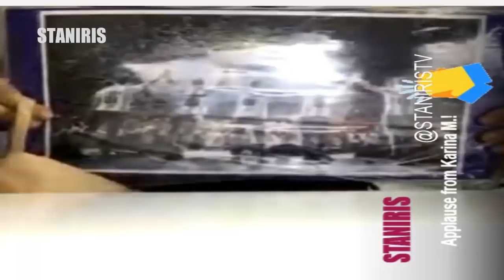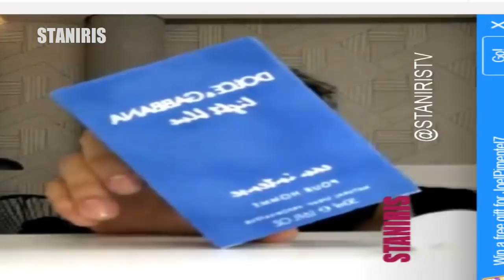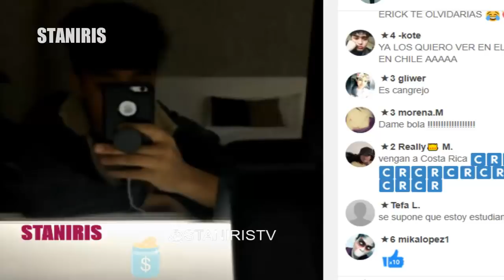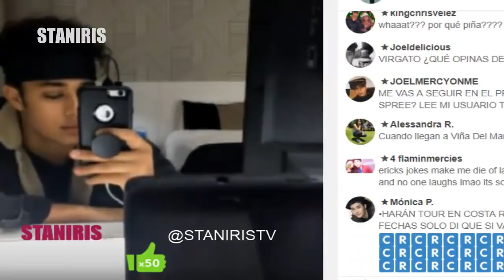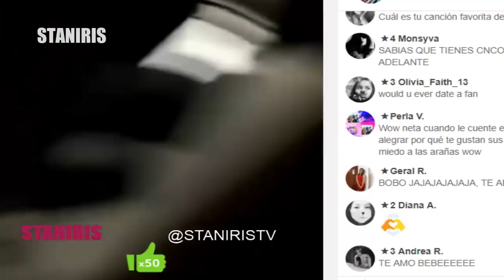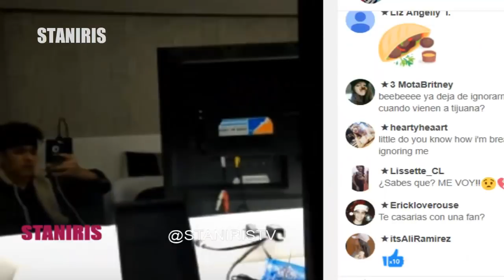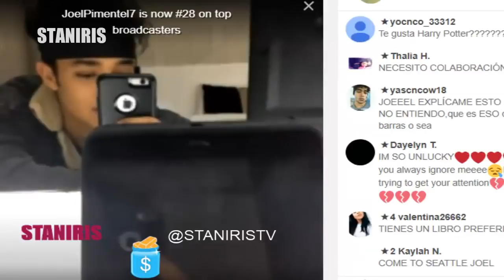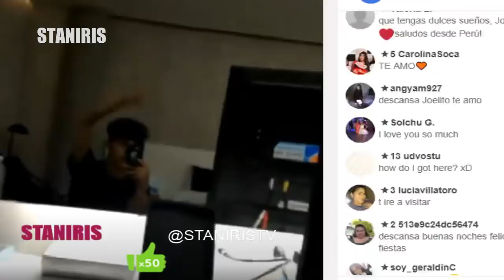JOEL CASI SE AHOGA 😱 + DICE LE GUSTA MAS One Direction QUE BTS | JOEL PIMENTEL LIVE VIA YOUNOW